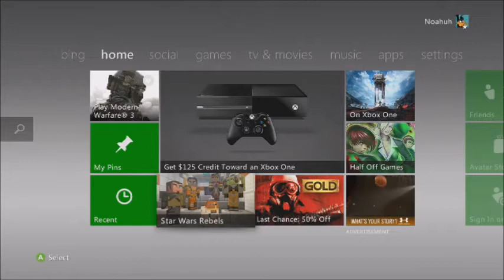Update And GIVEAWAY!!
and hopefully i will be able to do the gamma giveaway